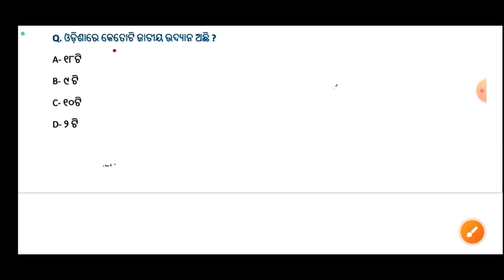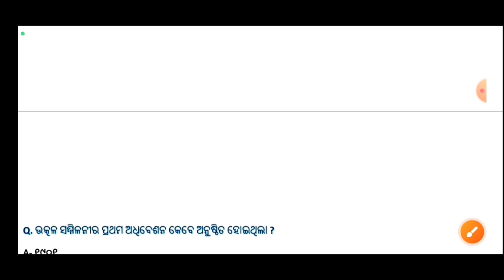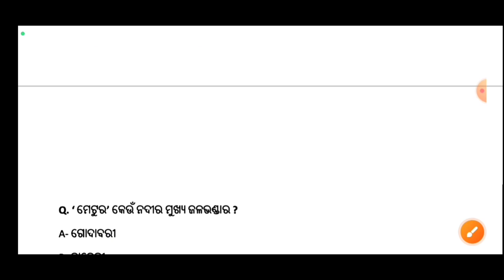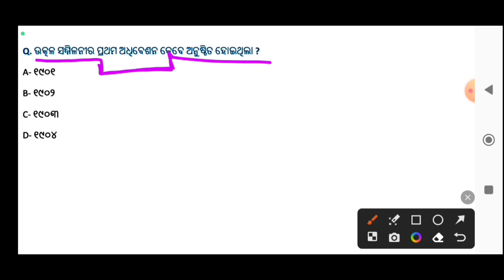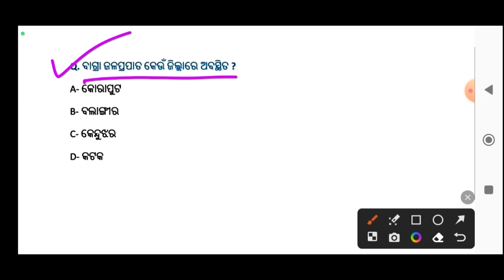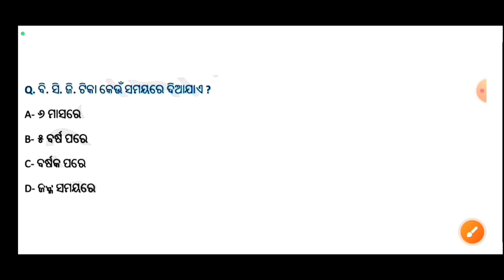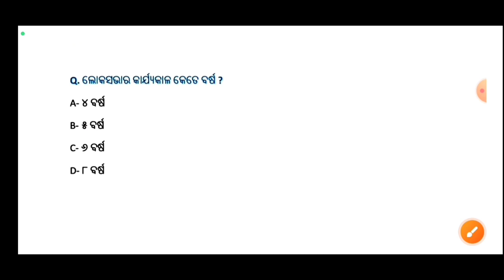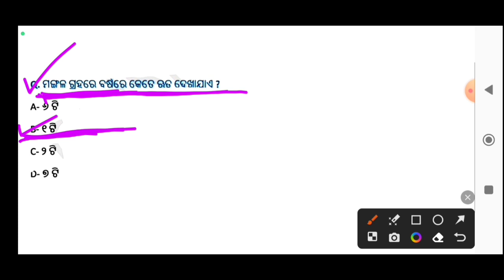Peo Previous year Gk | Osssc Peo Gk | Peo History Gk | Gk Odisha | RI | ARI | AMIN | PEO & JA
cover topic -:

Peo gk
2318 peo recruitment
peo previous year question
peo
PEO gk
geography gk
cgl gk
vlw gk
vlw selected gk
aso gk
aso syllabus
vlw syllabus
cgl syllabus
peo syllabus
cgl previous year gk
gk odisha

susanta kabi
from - cuttack,odisha ( india )